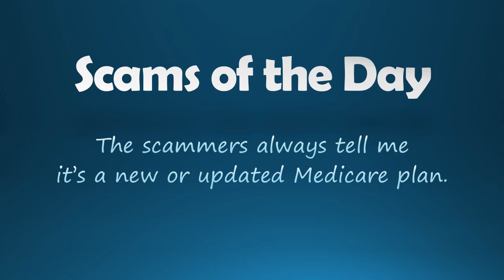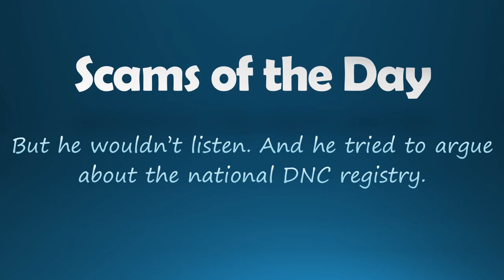Five Short Scam Calls -- One Just Called to Say "Shut Up"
I receive scam phone calls every day. While my improv skills are weak, I try to waste their time anyway.

I don't know why they even bothered to call, for as little effot as they put into these.

Borrowed a brief clip of "I Just Called to Say I Love You" by Stevie Wonder